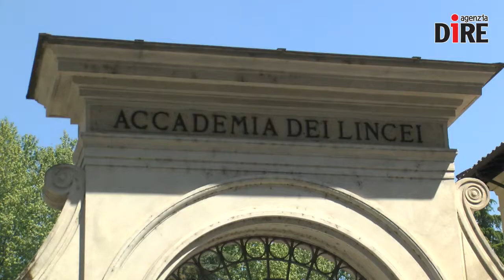SCIENTIFICAMENTE: Manuale per andare su Marte, meta per esploratori del XXI secolo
Il viaggio di un equipaggio umano verso Marte è solo questione di tempo. Sul pianeta rosso ci andremo, anche se costerà tanto e la vita lassù sarà tutt'altro che affascinante. Giovanni Bignami, fisico e accademico dei Lincei, ha spiegato punto per punto come e perché affronteremo la missione più attesa di inizio millennio.

PER APPROFONDIRE: